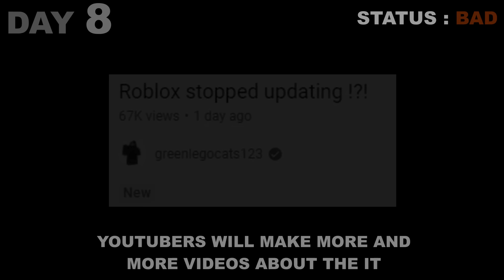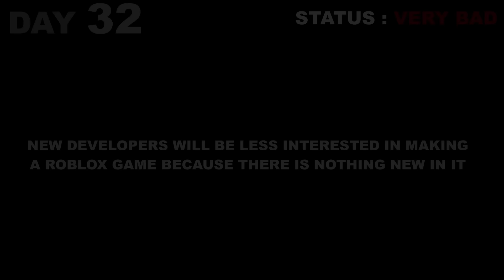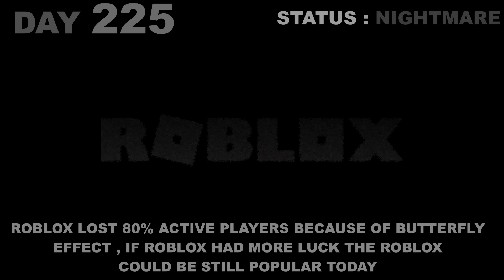If Roblox stopped updating (Timeline)